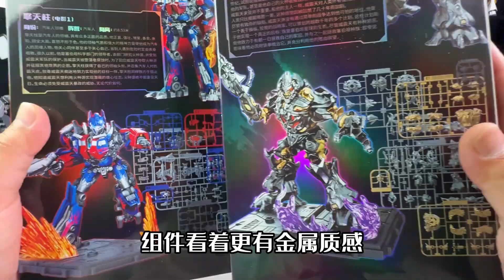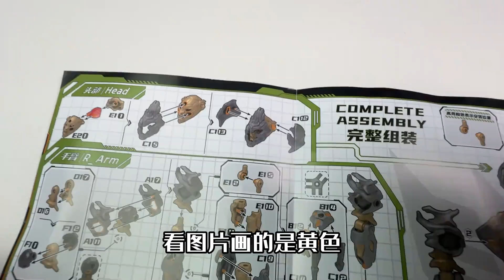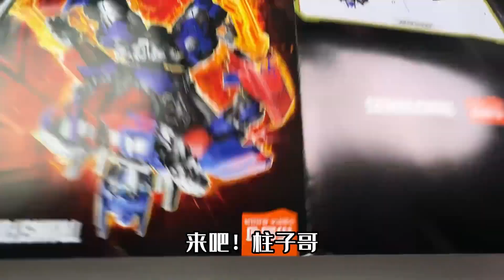布鲁可变形金刚超越版，电影同款擎天柱威震天，全新造型全新涂装